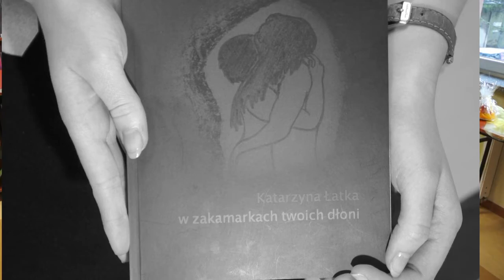W zakamarkach twoich dłoni... - Katarzyna Łatka - zaproszenie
Kolejne Spotkanie ludzi z pasją już za niedługo, bo 24 kwietnia w GBP w Godowie. Zapraszamy!